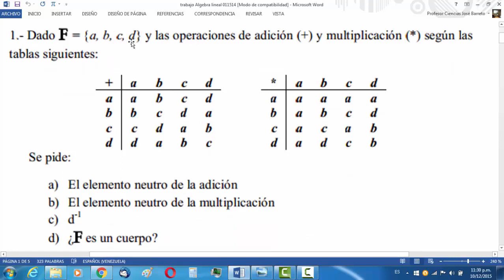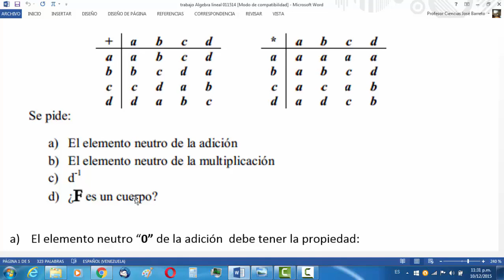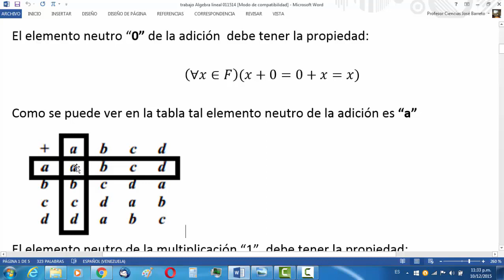Determinar el elemento neutro a partir de la tabla de una operación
Esta clase forma parte de mis cursos pregrabados en UDEMY que se pueden revisar seleccionando este hipervínculo

• otros cursos:
• venezuela,Colombia,México,Chile,España,Centroamérica
• Matemáticas,Física,Química,Propedéuticos,Pruebas admisión e ingreso universidad
• Ecuaciones diferenciales
• Variable compleja